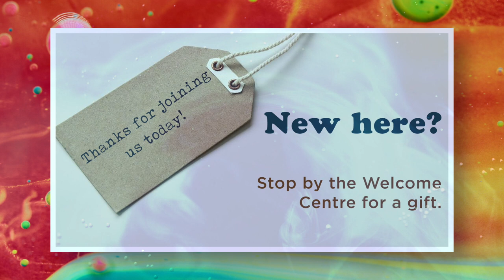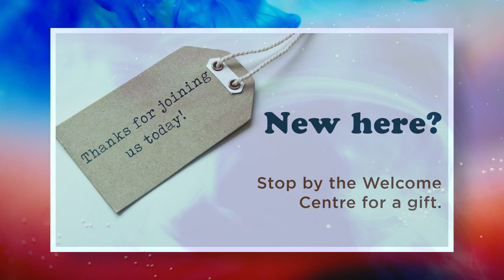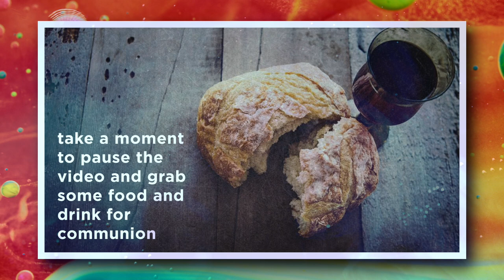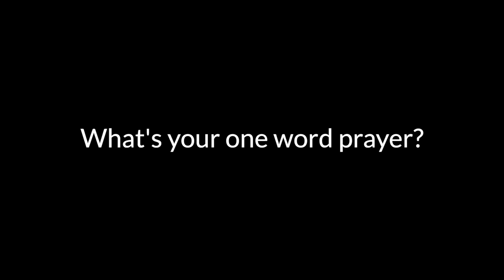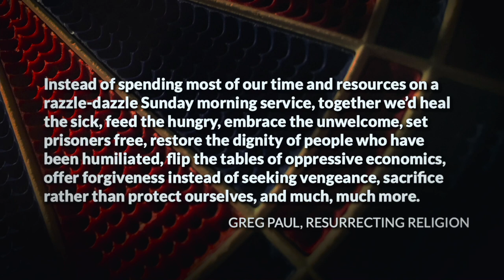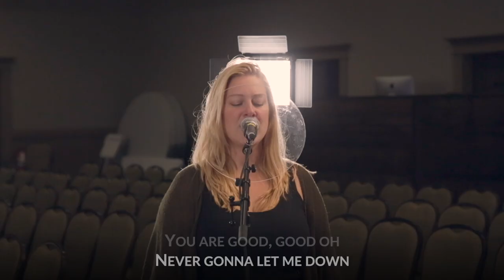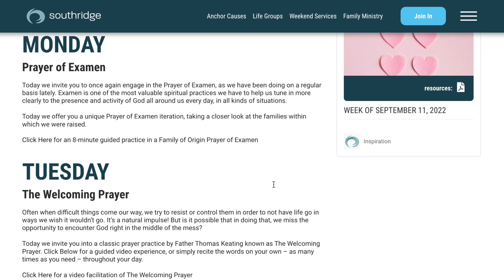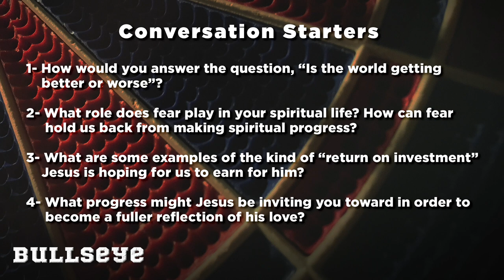22.11.20 - Online Service | WORLDVIEW: Preservation vs. Progress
There are two kinds of people: those who think the world is changing for the better, and those who think things are only getting worse. The first group reflects on the atrocities of history and cheers the slow march of progress. The second group are those who look back on the good old days with fondness, concerned that our world is going to hell in a hand-basket. So, which is it: is humanity's arrow speeding toward a utopian bullseye, or are we spiralling off target? And as Jesus-centred people, should we throw our energy into protecting and preserving the ways of the past, or paving a path of progress?

00:00 Community News
10:09 Service Start